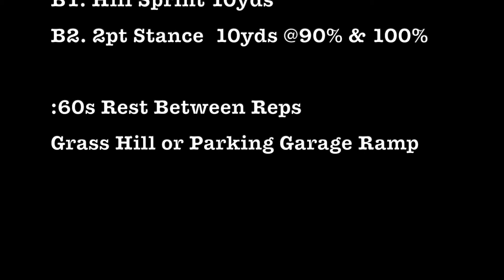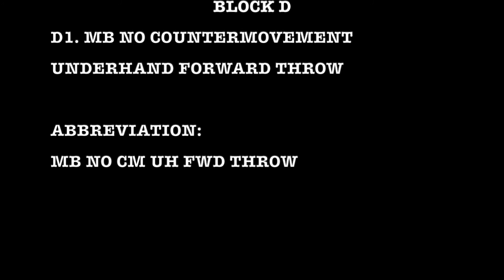S A Q +C Day 1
DAY 2 SPEED, AGILITY, QUICKNESS, + CONDITIONING EXERCISE VIDEOS